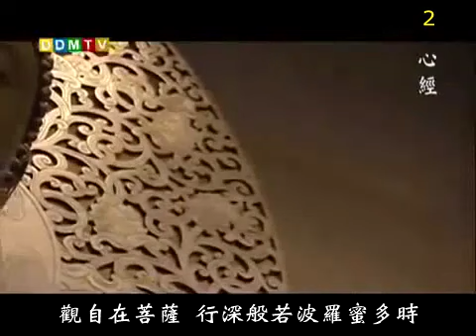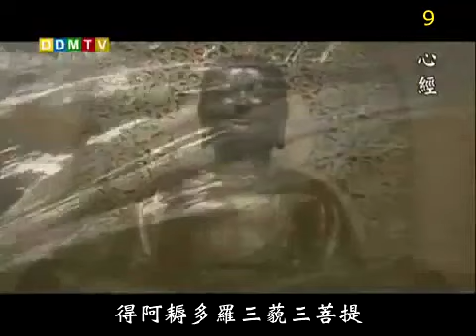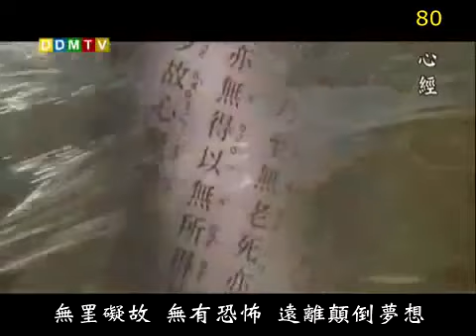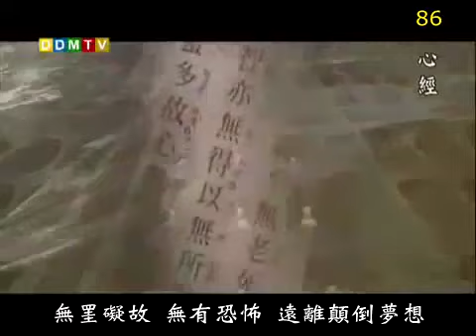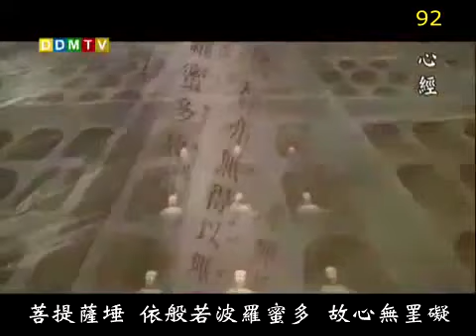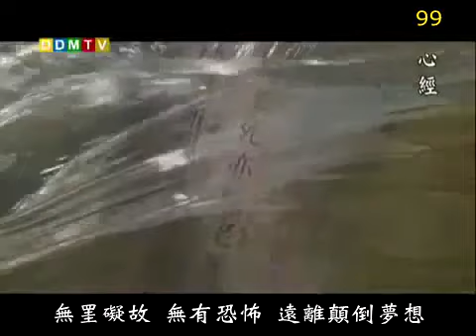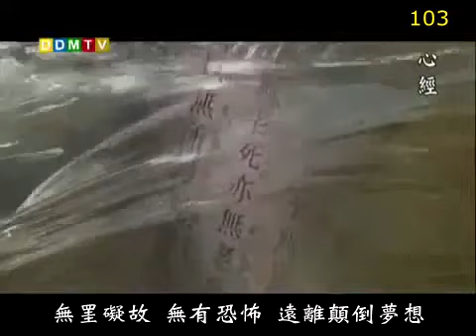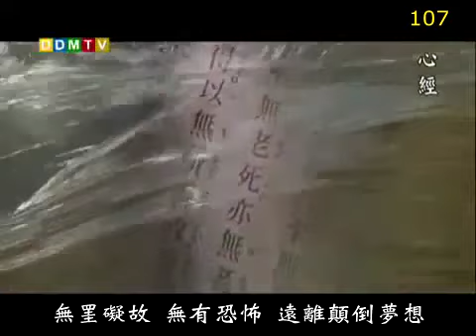心經108遍法鼓山 The Heart Sutra